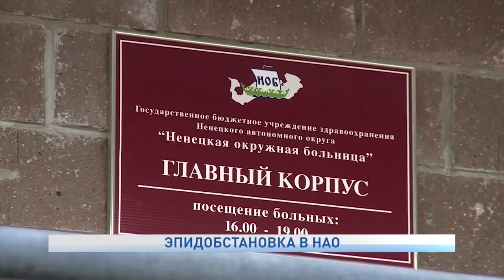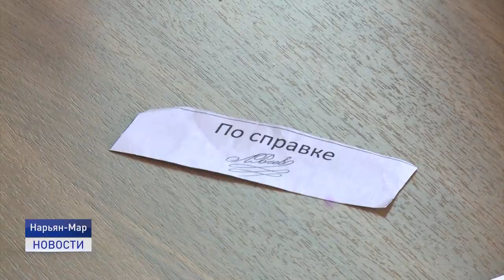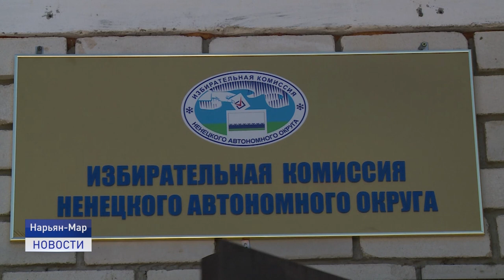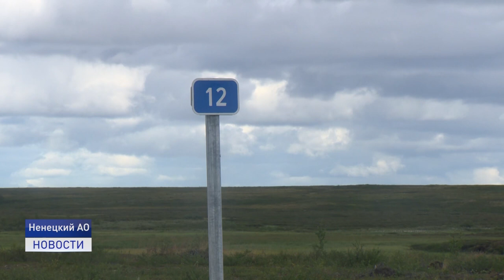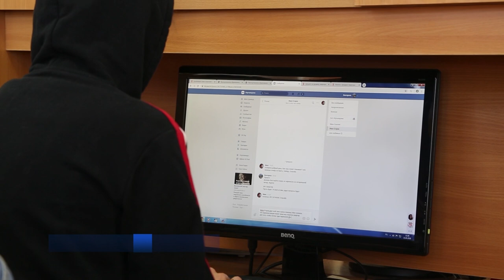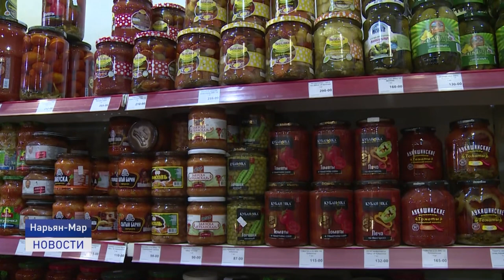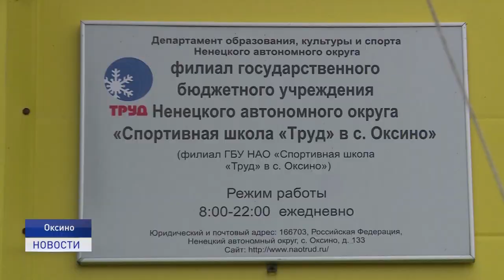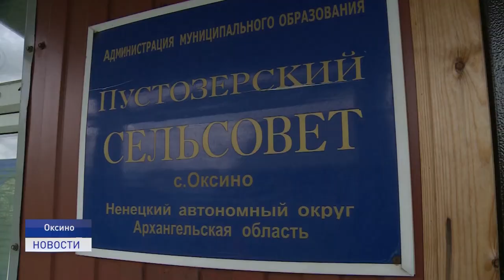Новости Ненецкого округа от 26.07.2021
За минувшие выходные в регионе выявили 42 новых случая заболевания коронавирусом. За этот же период выздоровели 24 человека. Получают лечение в стационаре и амбулаторно 302 пациента. Большое количество контактных - 731 человек.

Единственная в регионе автомобильная дорога почти круглогодичного пользования, соединяющая столицу Ненецкого автономного округа с поселком Красное, в любое время года вызывает нарекания со стороны автомобилистов.

Выявлено 4 правонарушения. Изъято 650 метров незаконно установленных сетей. Центр природопользования совместно с полицией провел природоохранные рейды на реке Печора.